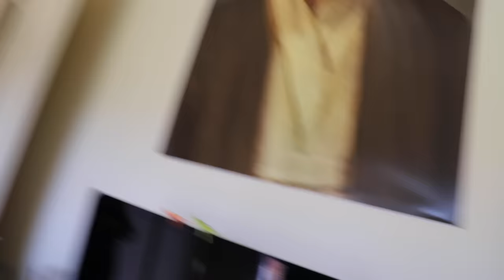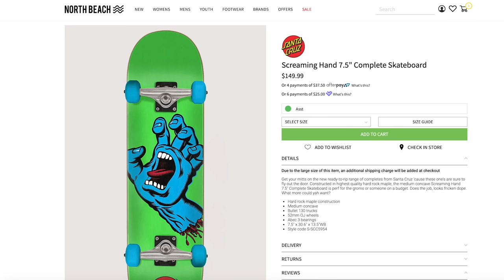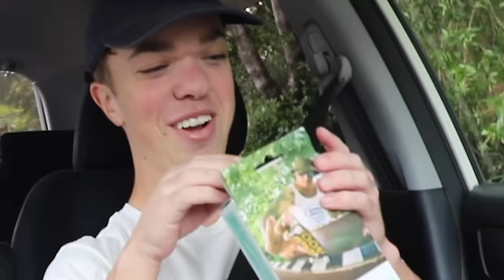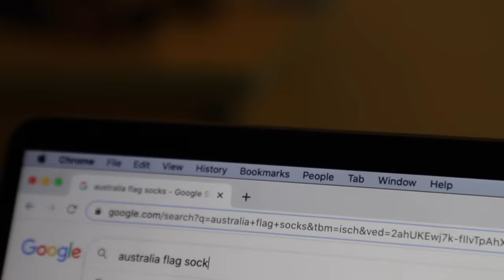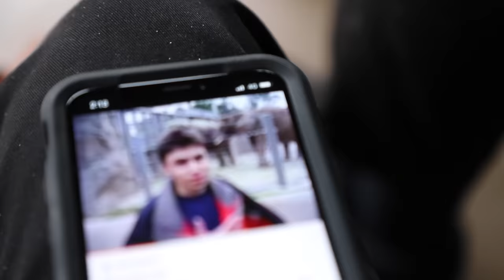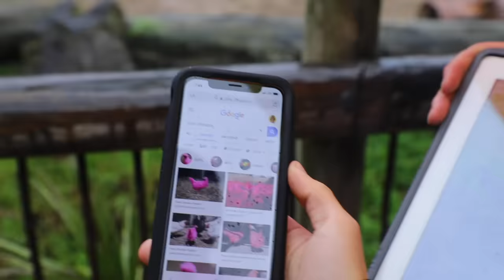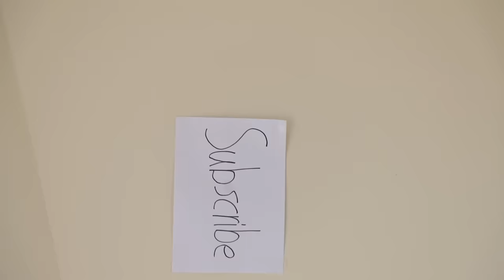SURPRISING HIM WITH $200 FINGERBOARD!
A few months ago I accidentally dropped Cameron's fingerboard into water while trying a trick in the "STREET FINGERBOARDING" video. So today I decided to surprise him with a new fingerboard! I originally bought a Berlinwood complete but you know I had to switch the deck out for a Tony Pork deck!
Also in this vlog I tie a potato to my ceiling fan, I surf my dream surf spot, Bruce gets a job and Tai and I go to the zoo!